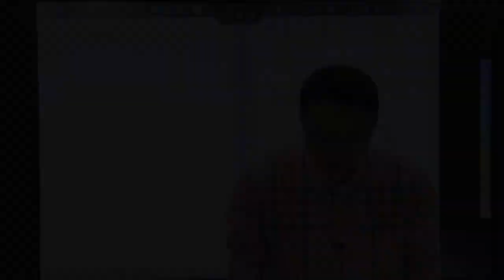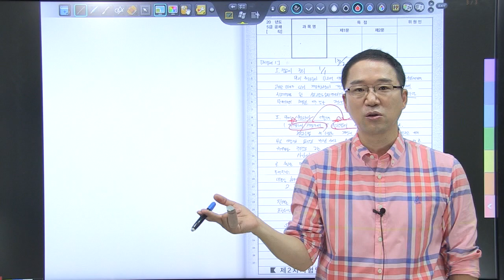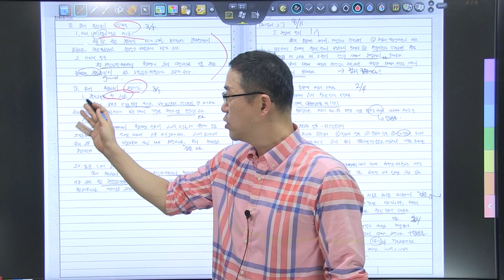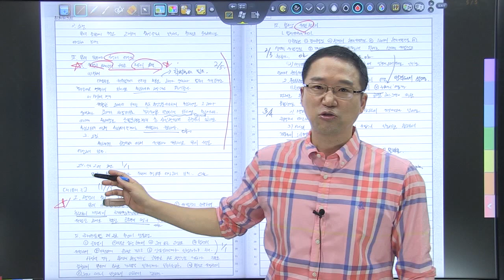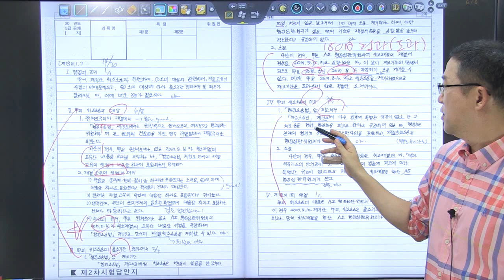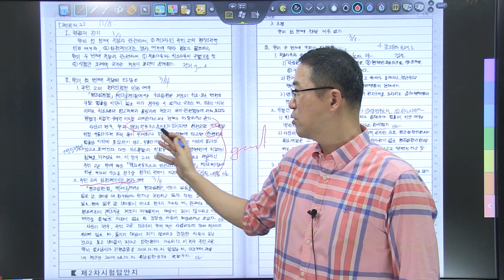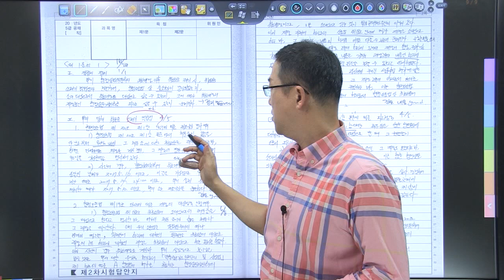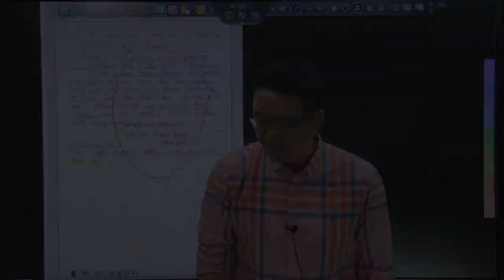2020년 5급공채 행정법 3순환 모의고사 4회 복습동영상_/제소기간/청구인적격/기판력/